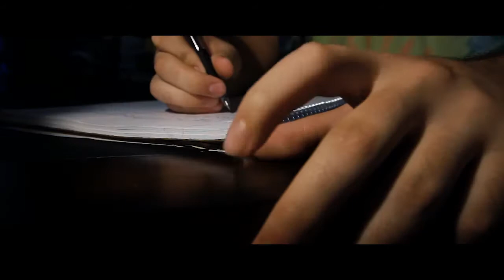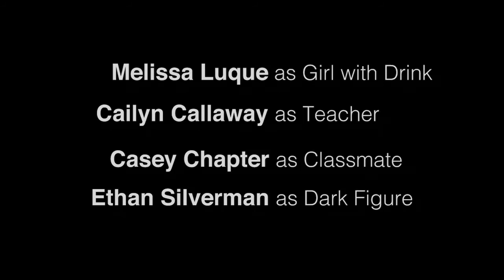Stuck- Cooper City High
Short Film entitled Stuck. Created by Lexi Delgado from Cooper City High.